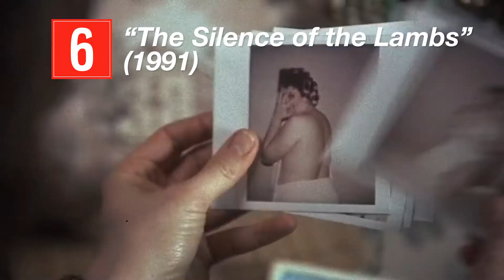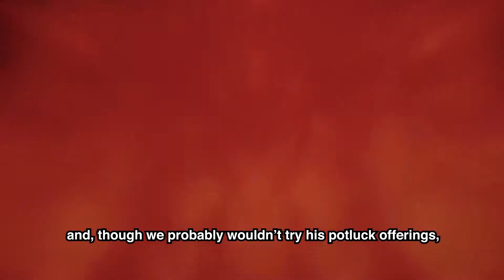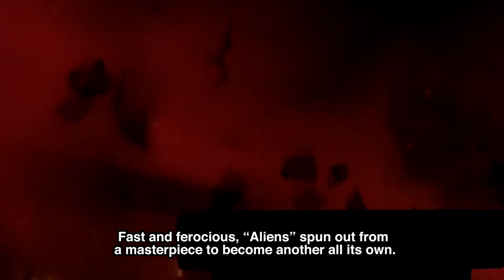RANKED! | Top 10 Greatest Movie Sequels Of All Time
In today’s film market, it’s all about the sequel. Franchising is such an important part of making a profit that our multiplexes, particularly in the summer, are flooded with second installments of both recent and distant movies past. Most superhero and animated films will inevitably crop up with a big “2” emblazoned on their titles. But even though producing a sequel is now a common decision, the results can be hit or miss. However, there are sequels out there that can not only stand on their own as great films, but improve upon their predecessors. These include the top 10 greatest movie sequels of all time.